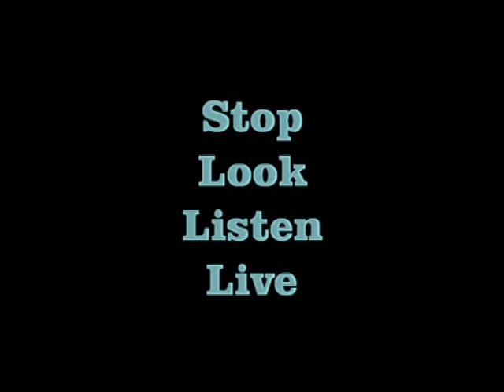Almost hit hit by a train!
Stop look listen Live